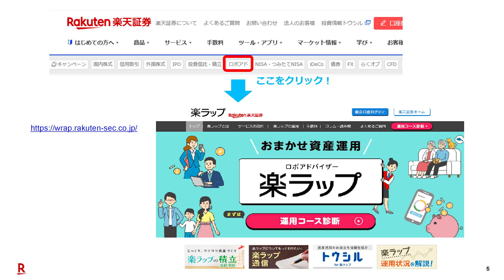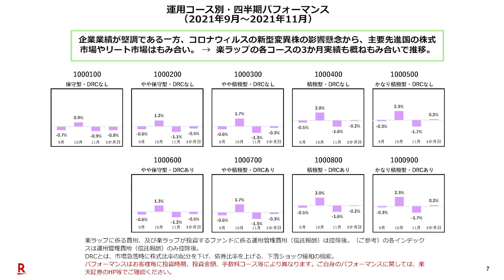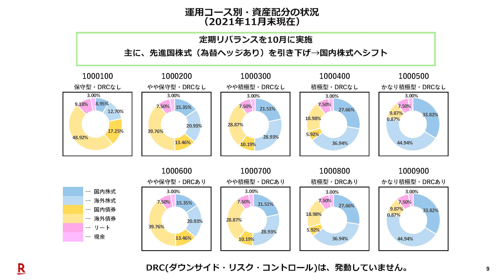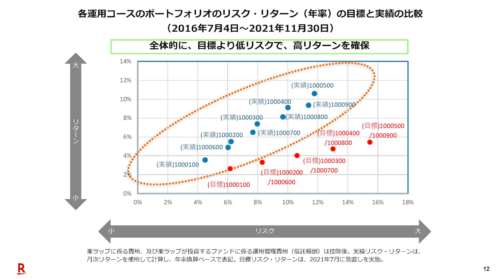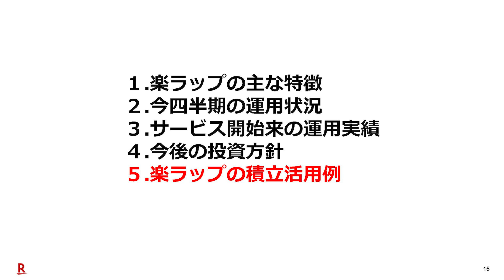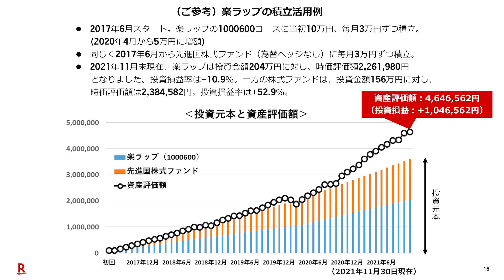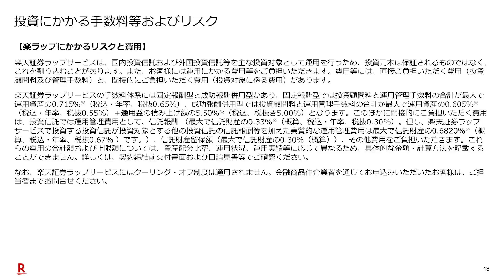楽ラップ定期運用報告会～楽ラップ（ロボアド）とは？～ 2021年12月28日収録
楽ラップ定期運用報告会～楽ラップ（ロボアド）とは～

楽天証券で取り扱っている、お任せ運用の楽ラップについて簡単にご紹介！
運用開始から現在までの運用実績について、詳しくご説明いたします。